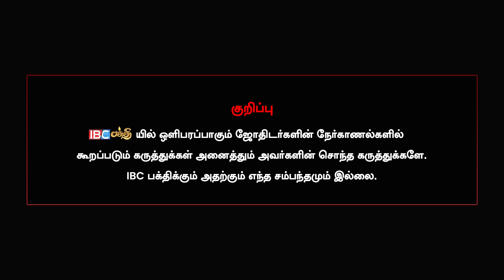உலகத்தை மாய மந்திரத்தில் இருந்து காக்கும் Vishnumaya ! - Samundi Malaika | Vishnumaya Valipadu